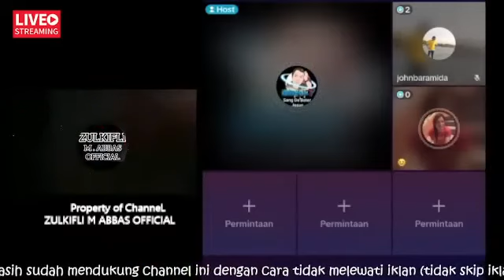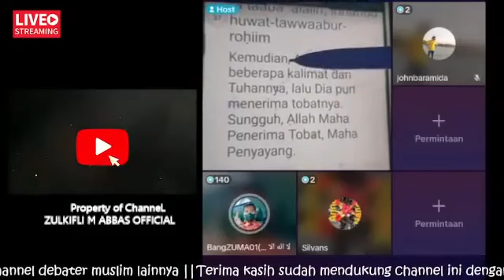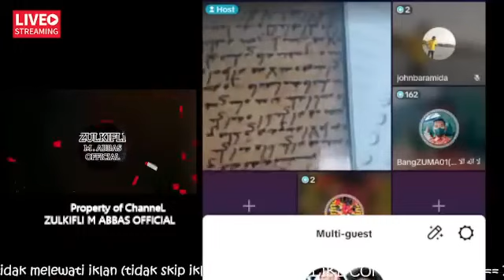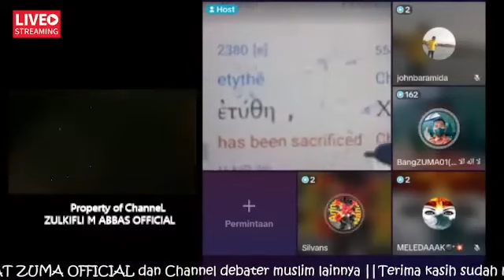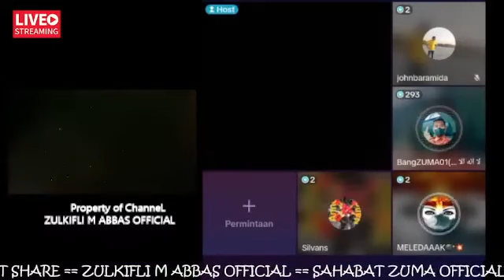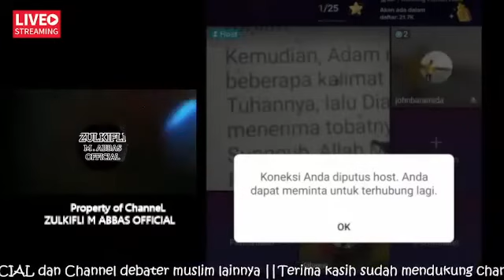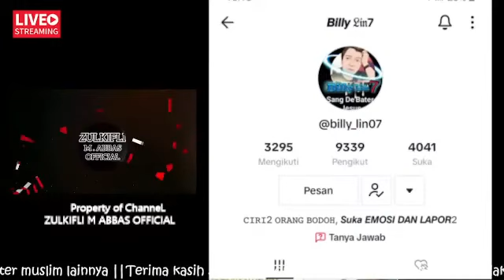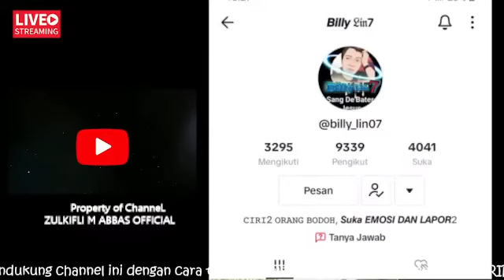KENAPA KALIAN SEBUT UTUSAN TUHAN SEBAGAI ANAK DOMBA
Berikut Diskusi Lintas Agama
Selamat menyaksikan.